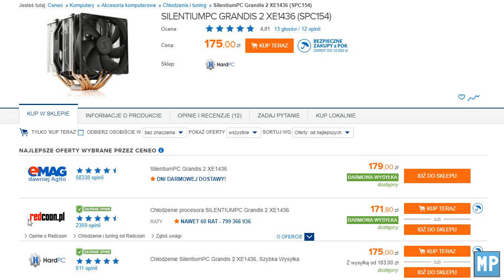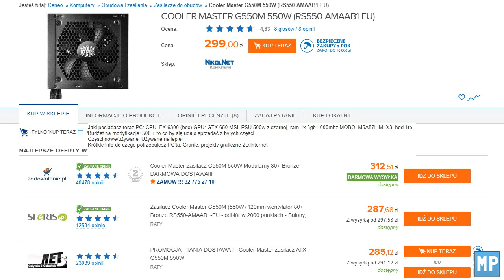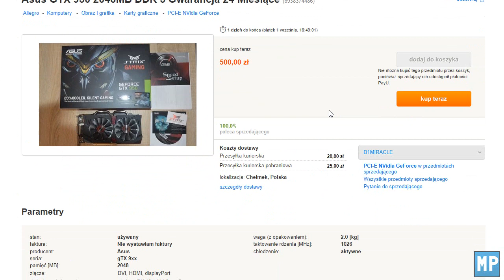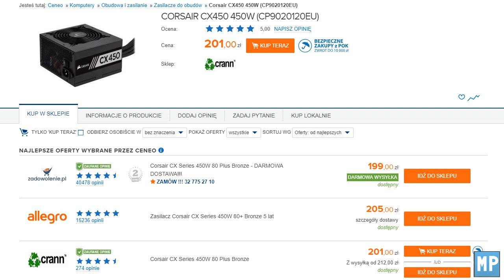Od Zera do Powera #15 - Jarek i Damian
WZÓR ZGŁOSZEŃ:

Imię:
Jaki posiadasz teraz PC:
Budżet na modyfikacje:
Części nowe/używane:
Krótkie info do czego potrzebujesz PC'ta:

Pomóż rozwijać kanał kumpel, kliknij w link i wszystkiego się dowiesz! :)